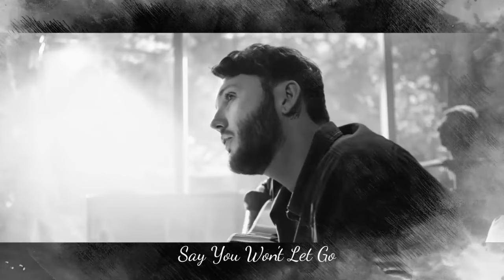James Arthur - Best 10 Songs Mix With Photo Album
Yushinefy Media : "Wait for our new videos...

James Arthur - Recovery
James Arthur - You're Nobody 'Til Somebody Loves You
James Arthur - Safe Inside
James Arthur - Smoke Clouds
James Arthur - Sermon ft. Shotty Horrohmes Arthur - Into You
James Arthur - Get Down
James Arthur - Supposed
James Arthur - Into You

The Tonight Show Starring Jimmy Fallon - James Arthur - The Tonight Show